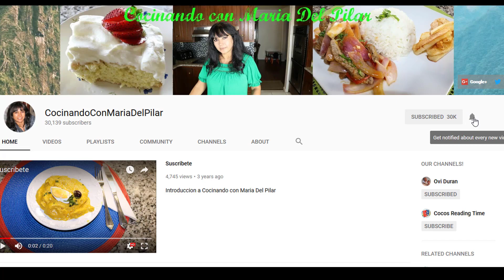Galletas de Coco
Hoy te muestro como hacer unas deliciosas galletas de coco. Gracias.

Today I will show you how to make coconut dream cookies.

Ingredientes:
½ taza aceite de coco firme
¾ taza azucar
1 huevo grande
1 cucharadita extracto vainilla
1 taza harina preparada para todo uso
½ cucharadita bicarbonate de soda
½ cucharadita de sal
1 taza de chips de chocolate
1 taza de coco rayado

Para comprar algunos de los productos que uso:

Camara utilizada: Canon T6i